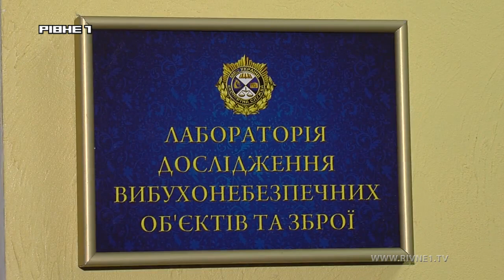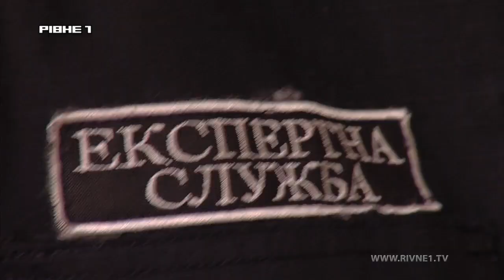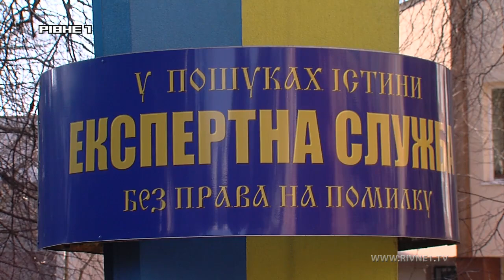Шукачі правди. Як рівненські експерти досліджують вибухові пристрої